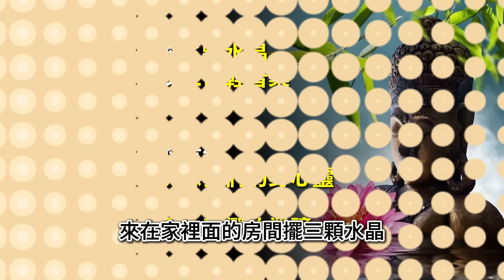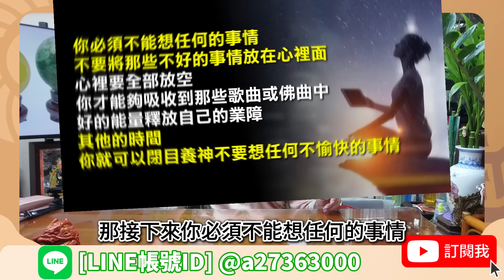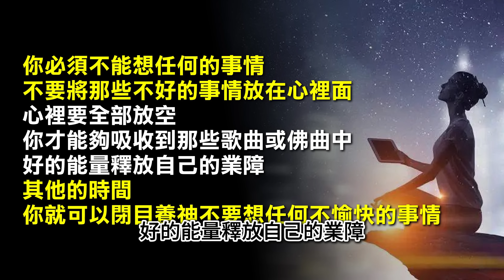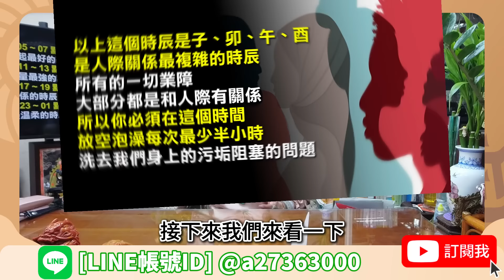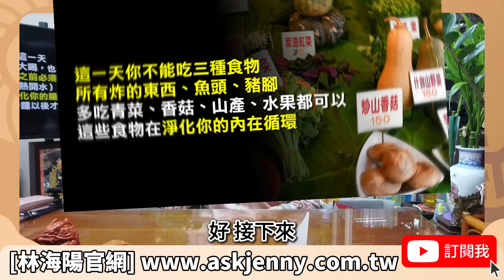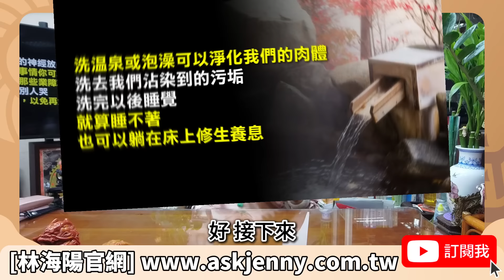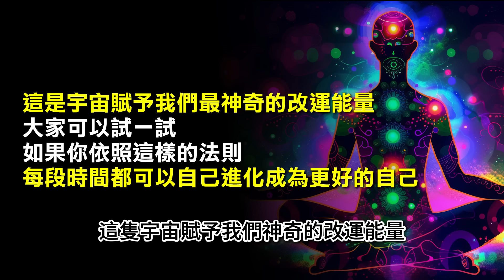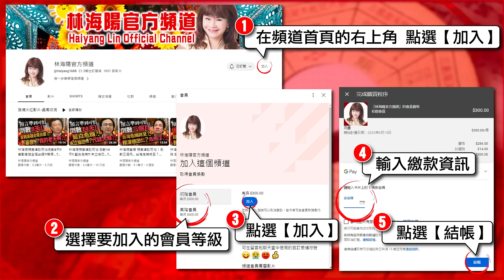如果你的運氣不好，快試這三種秘法，可讓你強勢轉運！！【林海陽】_20240624